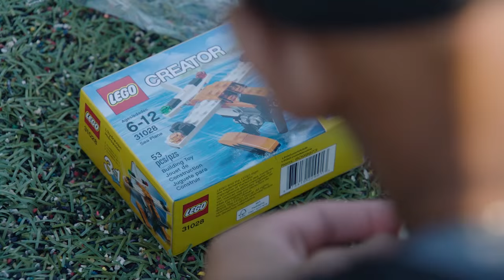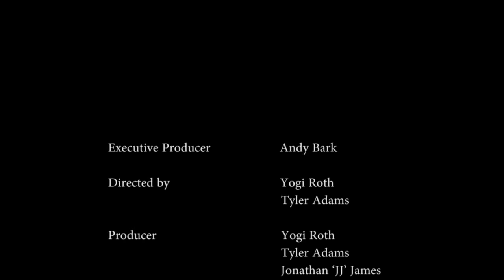Dear Football: The 2015 Elite 11 Story | Part 3 [HD]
"Dear Football: The 2015 Elite 11 Story" chronicles a look into the souls and stories of the nation’s top high school quarterbacks as they go through the position’s ultimate mental and physical competition, the Elite 11.

Starring: Shane Buechele, K.J. Costello, Messiah DeWeaver, Jett Duffey, Jacob Eason, Feleipe' Franks, Jarrett Guarantano, Dwayne Haskins, Malik Henry, Brandon McIlwain, Patrick O'Brien, Jawon Pass, Shea Patterson, Brandon Peters, Anthony Russo, Nick Starkel, Dillon Sterling-Cole, Jake Zembiec, Trent Dilfer, Yogi Roth, Dr. Michael Gervais, Alexis Jones, and more.

Elite 11 Snapchat // elite11qb

Credits
Executive Producer:
Andy Bark

Directed by:
Yogi Roth, Tyler Adams

Producer:
Yogi Roth, Tyler Adams, Jonathan "JJ" James

Field Producer:
Joe Murphy, Patrick Bark, Ronny Torres, Joey Mahalic

Editor:
Zach Drechsler

Assistant Editors:
Tyler Bailey, Aaron Conner, Dillon Mangum

Cinematography:
Aaron Conner, Zach Drechsler, Dillon Mangum

Director of Field Audio:
Chandler Harkey

Production Assistants:
Slader Bark, Taylor Whetley, Claudette Pattison

Special Thanks:
Jen Bailey, Quarter 4 Media, The Oregonian, ProAngle Media

Copyright Student Sports LLC 2015